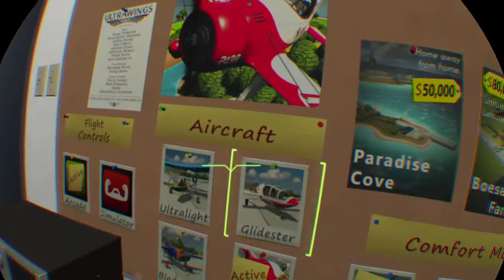Webbo plays Ultrawings VR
eSports Commentator for Invictus, The F1 Republic, SAF1, NLR, Crown/CPI, EvG and more - and a motorsport fan since 1991!